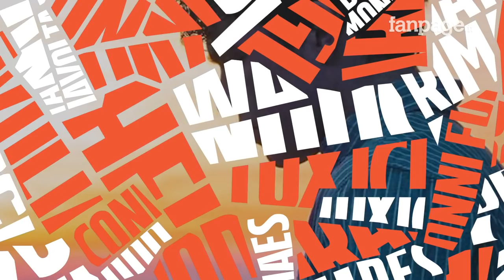Star di Tiktok uccisa in una sparatoria al cinema: colpito alla testa muore a 19 anni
Anthony Barajas, star di TikTok con quasi un milione di follower, è morto dopo essere rimasto vittima di una sparatoria verificatasi la scorsa settimana in un cinema di Corona, in California. Il ragazzo si trovava insieme ad un'amico, che è invece deceduta sul colpo. Gli inquirenti sono al lavoro per cercare di ricostruire la dinamica del delitto, per il quale è stato già fermato un 20enne.